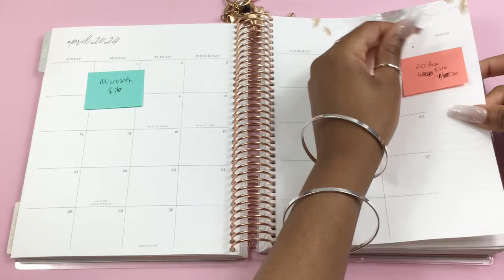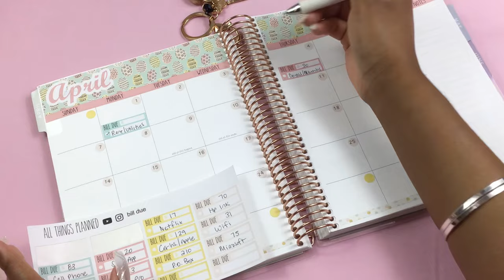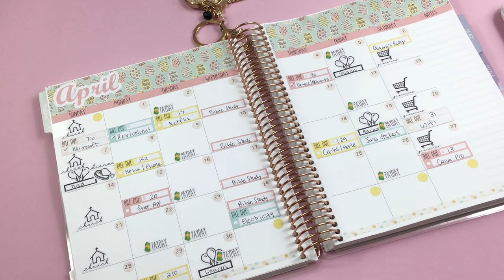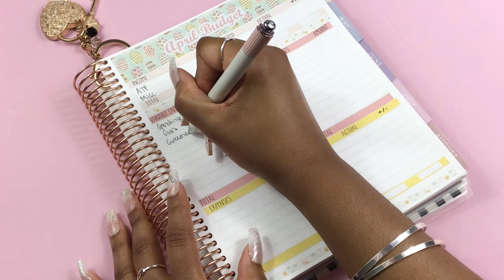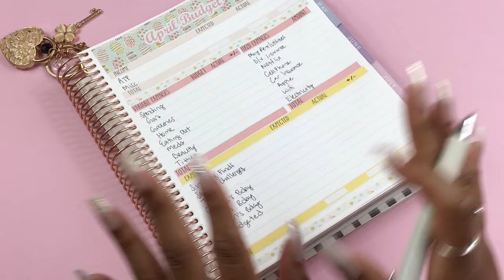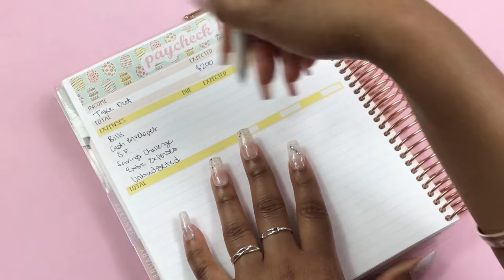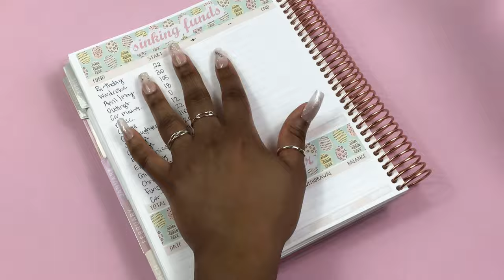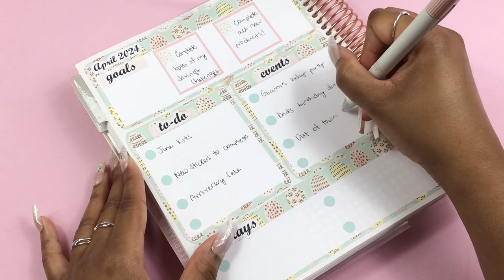Monthly Reset | APRIL COMPLETE BUDGET SETUP | How to Budget for Beginners | PERSONAL FINANCE BUDGET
Happy Tuesday!! Doing my monthly budget setup for April 2024, using a single income budget plan. I use the cash envelope system with cash envelopes and sinking funds. All budget items are from All Things Planned shop, listed below!

| FILM ITEMS |
Black background